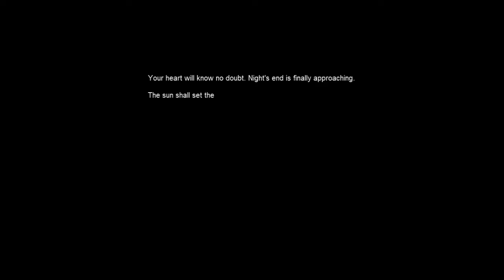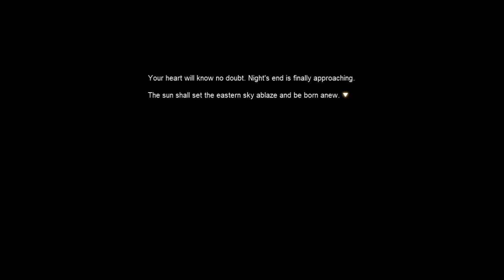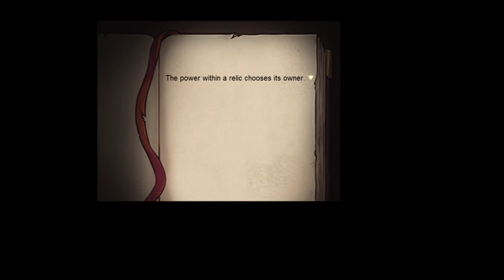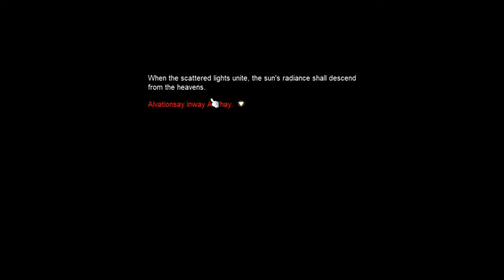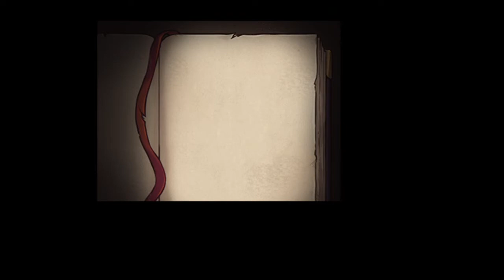Burning Cernium (Permanent / Full Version) | MapleStory Questline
A long-overdue video video by like 5 months. Not looking for exclusive dialogue this time around.